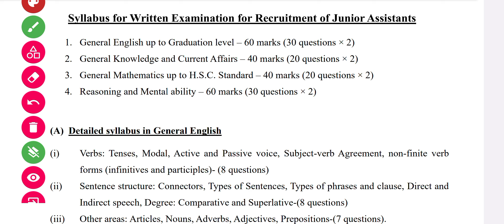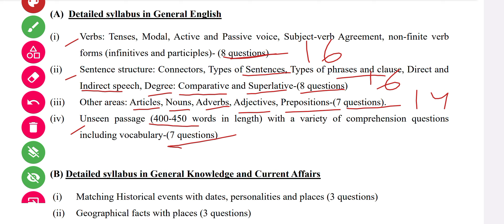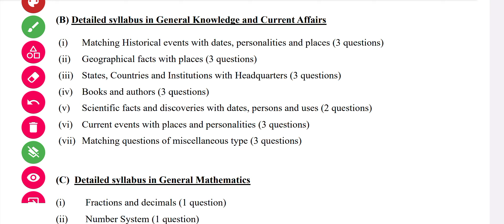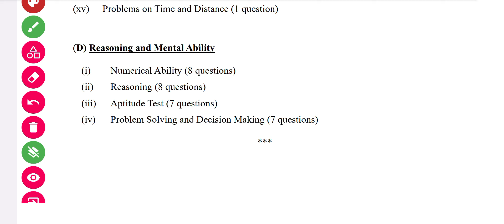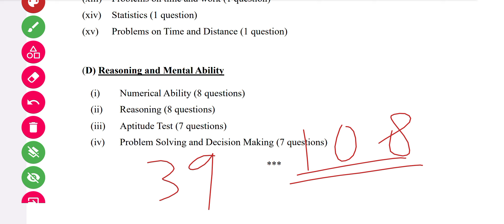Junior Assistant Syllabus || SSB ODISHA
SSB lecture Requirements 2024